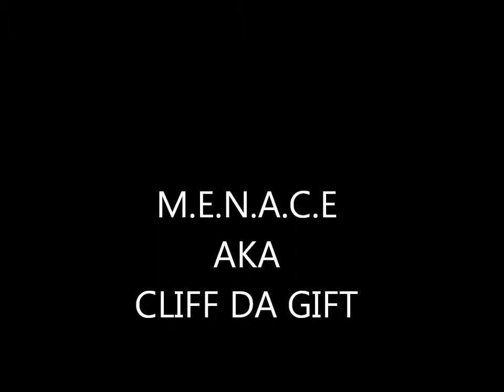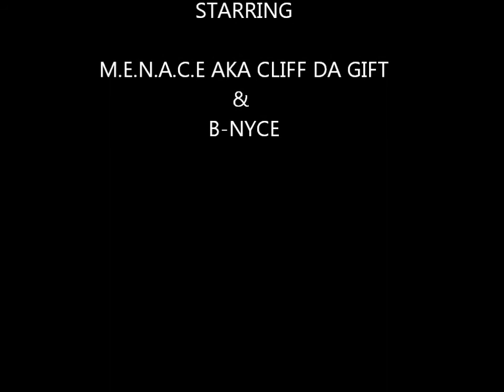M.E.N.A.C.E AKA CLIFF DA GIFT BACK TO CALI 2011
Cliff dancing in garage in San Diego. Also in the video is B-Nyce toward the end.